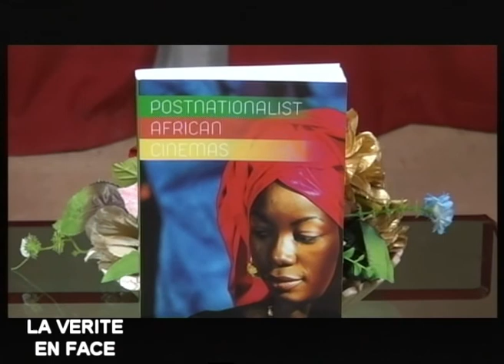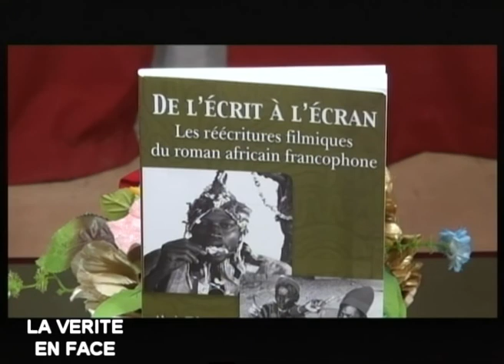Pr A Tcheuyap Verite Part 5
Education and Politics in Cameroon. Valentin Zinga of TV Equinoxe in an interview with
Prof Alexie Tcheuyap, University of Toronto